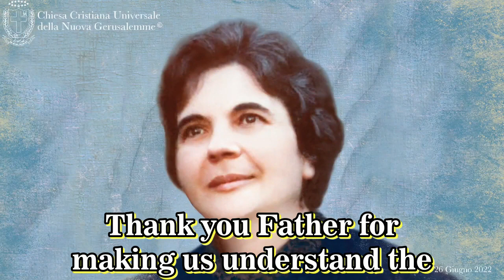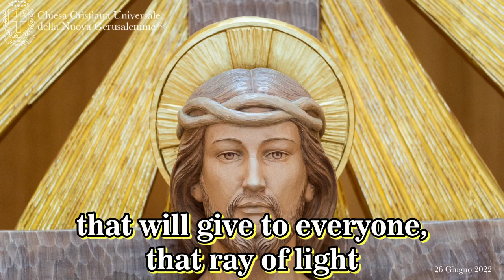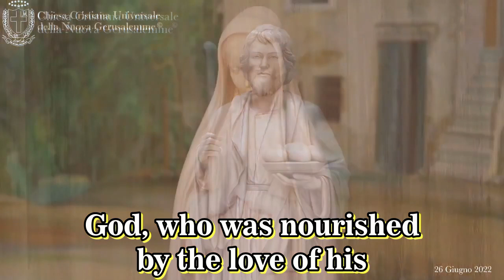06/26/22 Jesus: "Today we bring back to the center the devotion to the Heart that is salvation."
I bless you o Father, and together with these children today I thank you, for having given us the Sacred Heart of your Son. For having made him known and loved to us, because here, you made him descend again from Heaven, to make him dwell in the Heart of a Maiden, who loved him, as your Mother loved him. Thank you Father for making us understand the Infant Jesus, no longer the Mystery of the Baby Jesus, but a living true Heart that gives life and gives it in abundance, to all those who opening their Heart to you, Holy Father, want to live eternal life. Thank you Father, this today, from this Church, rises to Heaven. A living and Holy thanks to the Father, good and holy, merciful and just. And this Church to honor the Father, wants to honor the Heart of the Son, instituting on the Lord's Day, the Feast of the Most Sacred Heart, to bring back to the center this feast, to bring back to the center the devotion to the Heart of Jesus, Most Sacred Heart of Jesus. An ancient feast that today we renew, to revive it to all those who love the Heart of Jesus and to all those who love the Heart of Mary, in a unique interweaving of love, which sees the Heart of Jesus united to the Heart of Mary. Heart of Jesus our only hope, Heart of Mary our only refuge. O Jesus I love you with the Heart of Mary you’re Mother. I console you with the Heart of your beloved Mother. Carve them in fire, these words, this prayer of consecration, in your heart. A prayer that God Almighty Father through his Archangel, of his Archangels, revealed to the Heart of this Maiden, Maria Giuseppina Norcia, who did not keep this revelation for herself, but wanted to give it to all those who, coming to this Land of Love, by setting foot, opening their hearts, have welcomed this prayer of consecration to the Most Sacred Hearts of Jesus and Mary. Who wants to live in the Heart of Christ, consecrate oneself to his Heart. Whoever wants to find a house, where God has placed his tent, consecrates oneself to Mary New Jerusalem, in order to dwell in it eternally. Behold that the Heart of Jesus, that so many know as pierced, crowned with thorns, now always more will be seen and loved for the his Fire of Love, for its rays, that will irradiate this earth, that will be made new and will be renewed, purified, in the love of the Holy Spirit, that will give to everyone, that ray of light which is spirit, and life, water and blood, divinity and humanity, renewed in the sacrifice of the Son of God, so that to be pierced will no longer be the Heart of the Son and the heart of the sons, but will be the world that has denied him and discarded Him. You who want to be refreshed by the love that flows from the Heart of the  Son, come here, where you will find the Mother waiting for you, a good and tender Mother, who with her balm of love, will soothe the wounds of all those who will want mercy, who will ask for mercy, coming to this Land of Love, center of God's infinite mercy, coming to this Sanctuary, dedicated to the mercy of God, will find the Father, who will embrace every Son, eager to receive that loving embrace. Who will open his heart to God and his infinite love, will dwell in his Most Sacred Heart of Man-God. Who wants to know the essence of God, must understand his being Man, a Man who grew up and lived in a Holy Abode, the abode of Joseph and of Mary. A Child, God, who was nourished by the love of his Mother and Father. A Holy Mother, a Holy Father, who gave themselves love, with their  gaze, with their words, with their gestures, So that Infant, yes Divine, might also humanly grow in the love of the Father and Mother. This is what today's young people need; to grow up in an abode of love. Feel responsible in front of these young people, who need a holy example, who need infinite and total love, love, infinite and total love and you beloved young people, be! To make everyone be in Jesus and in Mary. Take refuge in the Heart of Jesus, unite yourselves to the Heart of Mary, your House, your Abode, in order to embody the virtue of obedience, of purity and humility, in order to console the Heart of Jesus, uniting yourselves to the Heart, of She who loved Him, very much, very much, very much. Here is the example of this Maiden, who welcomed the Most Sacred Heart of Jesus descended Infant, welcomed him into her pure Heart, from Heart-to-Heart. And the Most Sacred Heart of Jesus, since that day, even more took refuge in Her